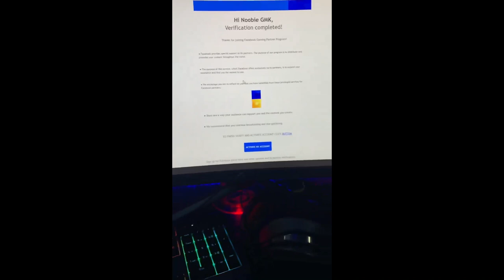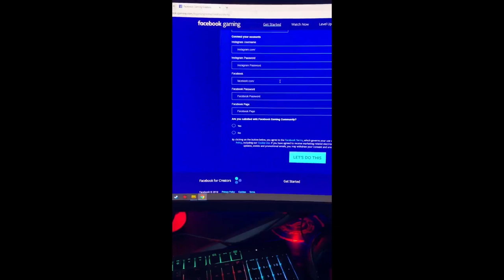ប្រយ័ត្នចាញ់បោកគេ / GMK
លោកអ្នកអាចគាំទ្រខ្ញុំតាមរយៈ ការឧបត្ថម
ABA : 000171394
Paygo : 22117
Wings : 01696184